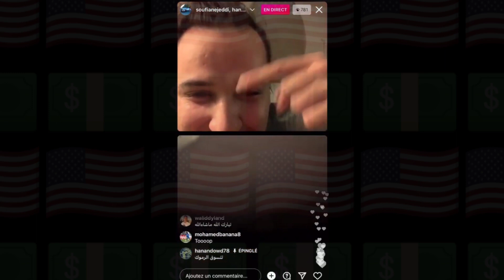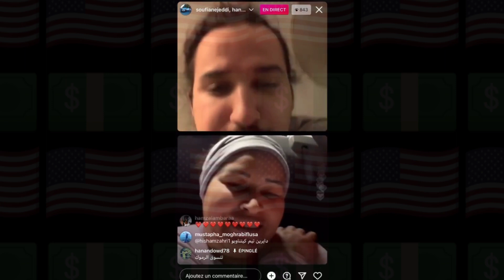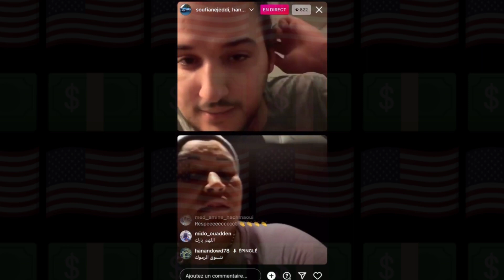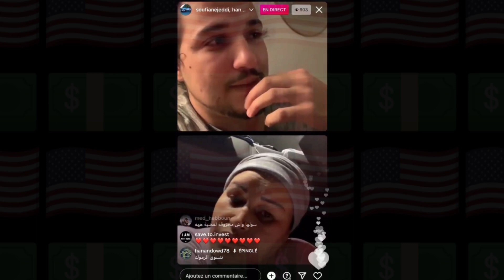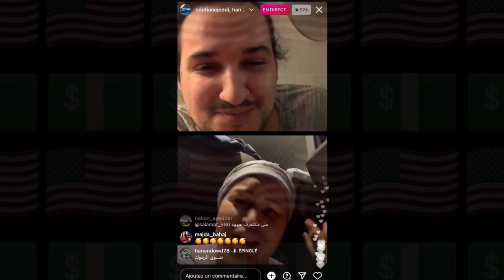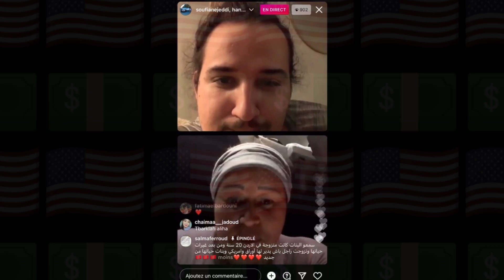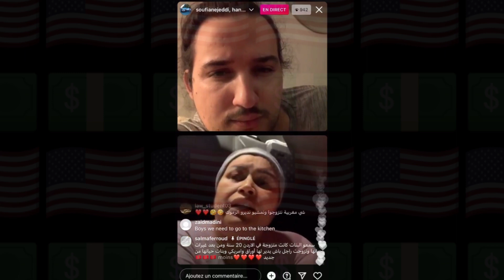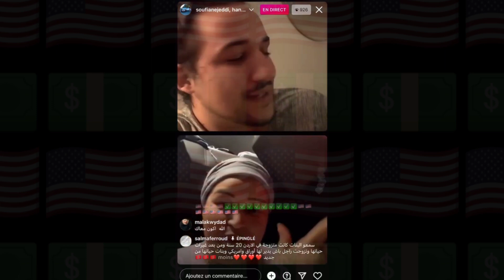مغربية كتسوق الشاحنة (الرموك) في امريكا 🚛 لايف سفيان جدي|lives soufiane jeddi معلومات مهمة💵